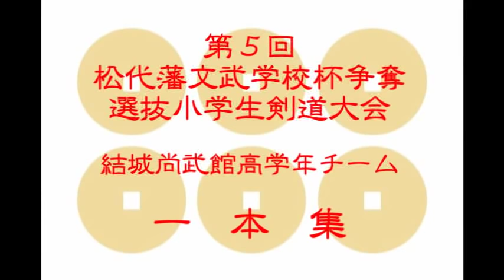第5回松代藩文武学校杯争奪選抜剣道大会 結城尚武館小学生ダイジェスト KENDO Ippon collection of Primary school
※申し訳ありません。スマホで視聴できません。※
第5回松代藩文武学校杯争奪小学生選抜剣道大会での結城尚武館高学年Ａチームの優勝までの軌跡。
時　2011年5月22日(日)
場所　松代小学校体育館、松代文武学校武道場(長野県長野市)
今回、道場としては初出場でしたが、見事優勝をすることができました。
大会関係者の皆様、大変お世話になりました。
１回戦　上伊那少年剣士会(長野県)
２回戦　南長野剣道少年団(長野県)
３回戦　飛騨清見聖心館道場(岐阜県)
コート決勝　総和剣道クラブ(茨城県)
決勝リーグ１試合目　地蔵堂剣士会(新潟県)
決勝リーグ２試合目　山梨健心館(山梨県)